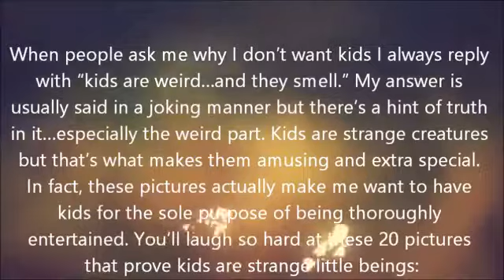You Don't Know How Weird Kids Are Until You See These Photos1